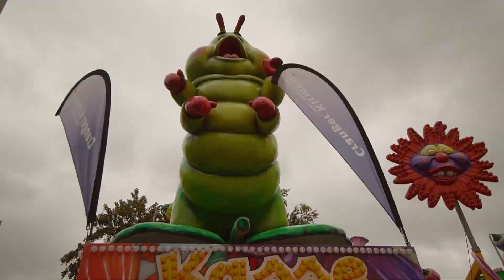Cranger Kirmes 2023 Aufbau - Cranger Kirmes 2023 in Herne - Größtes Volksfest in NRW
Cranger Kirmes 2023 Aufbau. Die Cranger Kirmes, das größte Volksfest in Nordrhein-Westfalen, findet auch dieses Jahr wieder in Herne statt. Die Vorfreude auf das riesengroße Event ist bereits jetzt spürbar, denn die Kirmes ist bei den Menschen äußerst beliebt.

Der Aufbau der Kirmes hat bereits begonnen und eine Vielzahl fleißiger Helferinnen und Helfer arbeitet unermüdlich daran, alles rechtzeitig fertigzustellen. Fahrgeschäfte und Buden werden aufgebaut, denn es gibt so viel zu sehen und zu erleben.

Die Fahrgeschäfte bilden einen besonderen Höhepunkt der Kirmes. Von rasanten Achterbahnen bis hin zu gemütlichen Karussells ist für jeden Geschmack etwas dabei. Die Auswahl ist riesengroß und verspricht unvergessliche Erlebnisse für Groß und Klein.

Die Cranger Kirmes 2023 wird zweifellos ein tolles Erlebnis für die ganze Familie, Freunde und Freundinnen. Hier gibt es so viel zu entdecken und zu erleben. Die Vorfreude ist riesig und die Spannung steigt mit jedem Tag.

Merkt euch schon jetzt den Termin vor: 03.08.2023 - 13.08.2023. Kommt vorbei und feiert gemeinsam auf der Cranger Kirmes in Herne! Es wird sich definitiv lohnen, denn Spaß und Unterhaltung sind garantiert. Wir freuen uns auf euch! Viel Vergnügen auf der Cranger Kirmes 2023!